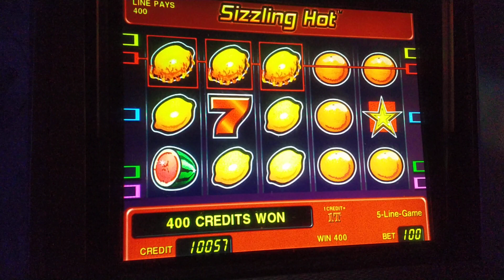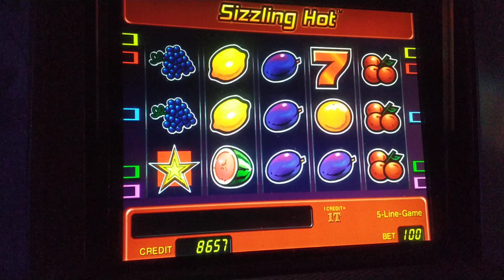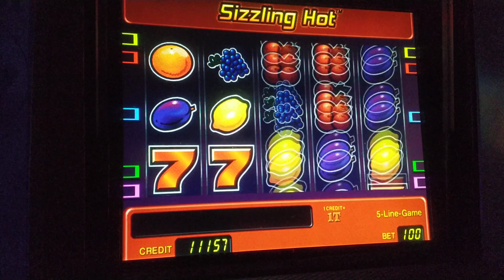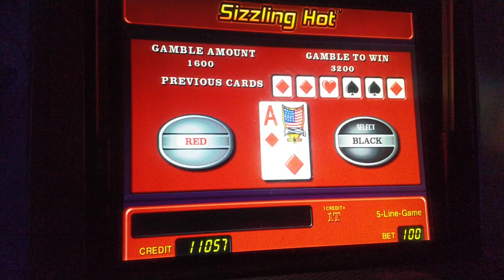pacanele egt dublaj